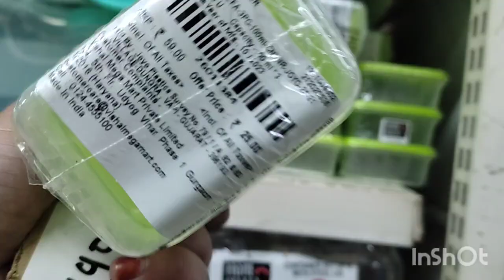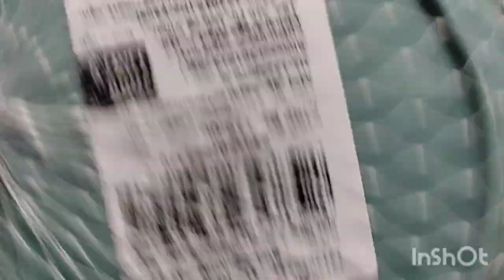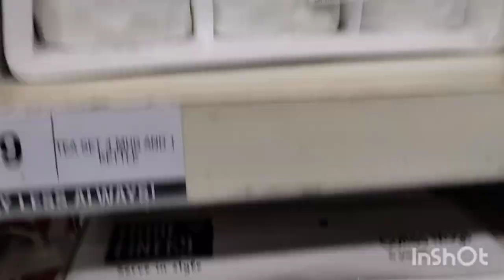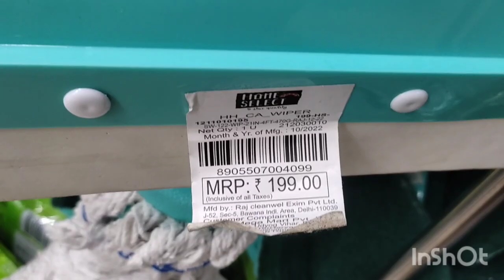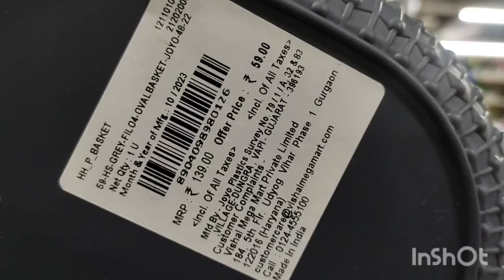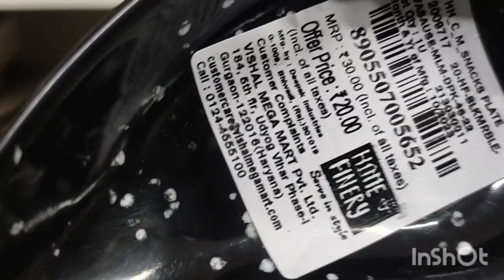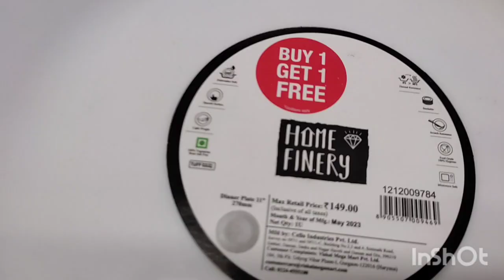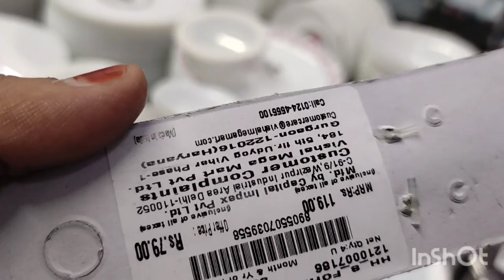Vishal Mega Mart, Vishal Mega Mart Offers Today | Vishal Mega Mart Shopping Mall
Vishal Mega Mart | kitchen product under 99rs | Vishal Mega Mart Offers Today | Buy One Get One Free

 Address : Chowk Mandi Shia College Lucknow

2023 offer
Winter Offer 2023
winter offer
2023 offer buy one get one free offer
Vishal mega mart faridabad
Vishal mega mart kitchen organizar
smart bazaar
smart bazaar summer offer
DMart
d Mart offer today
d Mart new product
d Mart offers
Smart bazaar
Vishal Mart